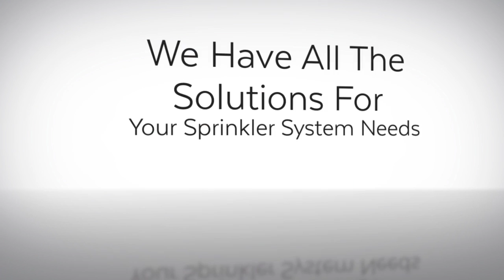Mamaroneck NY Lawn Sprinkler Installation Service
Since 1956, Automatic Lawn Sprinkler Corp. has installed custom designed automatic lawn sprinkler systems for residences, large estates, commercial projects, athletic fields, condominiums and apartment complexes throughout Mamaroneck New York.